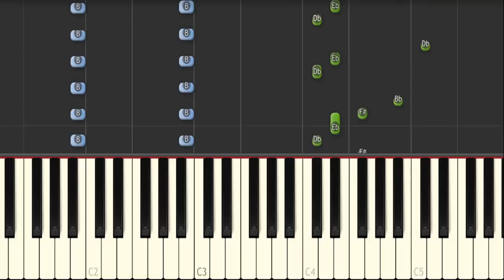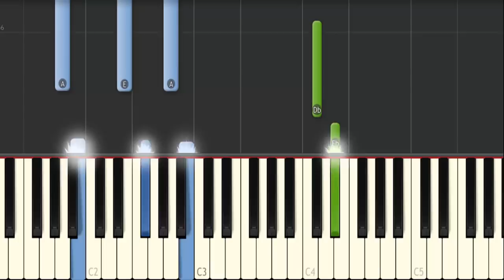MUNDO - IV Of Spades || Synthesia Piano Tutorial